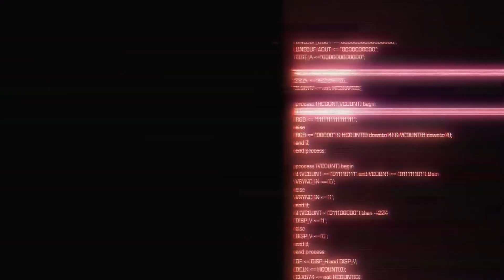Testing Exoprimal on the Xbox Cloud Gaming